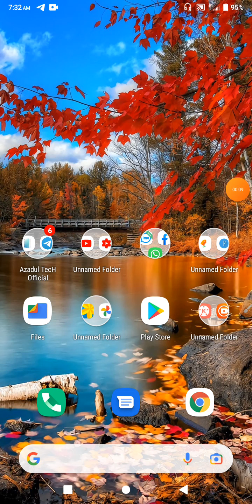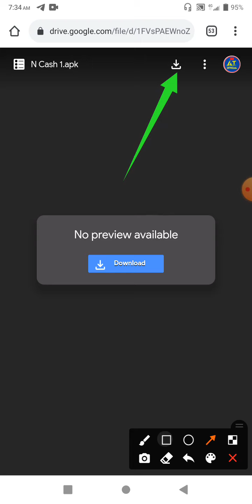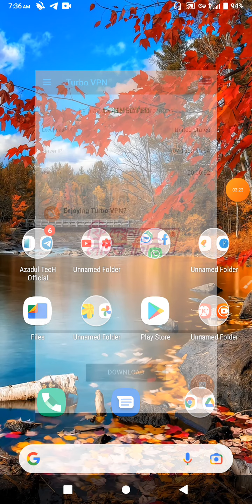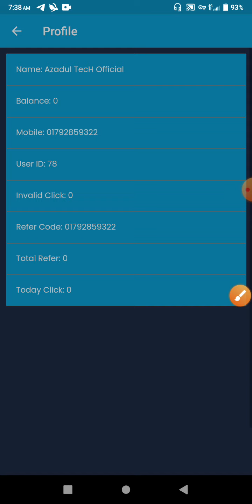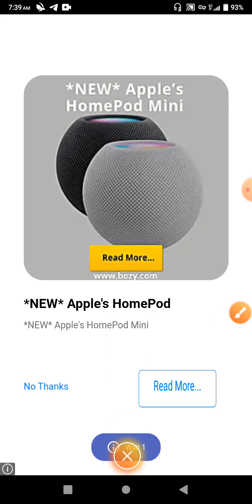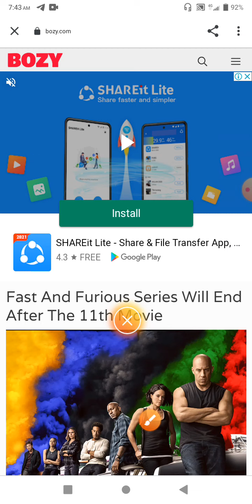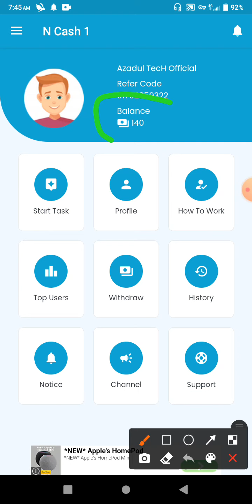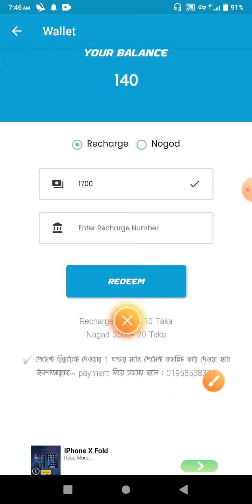১০ টাকা হলেই পেমেন্ট । প্রতিদিন অ্যাড দেখে ৫০০ টাকা ইনকাম । Bangladeshi Best income App 2021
১০ টাকা হলেই পেমেন্ট । প্রতিদিন অ্যাড দেখে ৫০০ টাকা ইনকাম । Bangladeshi Best income Apps 2021

♻️☑️👉Refer code:-1234

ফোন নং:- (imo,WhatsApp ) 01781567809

⏺️Tags➡️Top paypal earn app,Gogoal refer hack trick.Withdraw paypal.how to home job earn.easy money online earn.bitcoin earn app Paypal earn hack.Students job.Ggcash.Bkash.Paytm.Paying. Income. money.video watched earn.Bangladesh. Indian. Indonesia. Azadul TecH Official